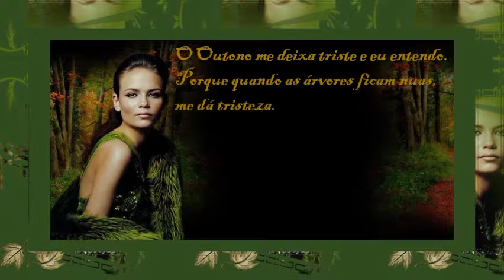Tempo de Outono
A Estação